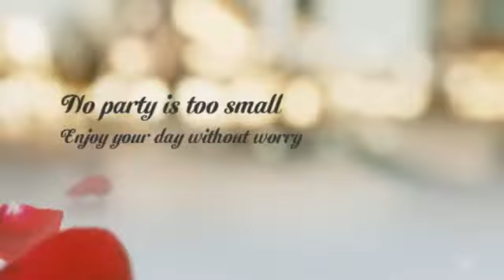Popular Parties by Pam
Popular Parties by Pam is an event planning business specializing in stylish weddings and special occasions. I am based in Massachusetts, designing and coordinating fabulous events throughout the state. I like to be stylish, artistic, fun, and creative - and love to introduce that energy into every event I do!   I approach all of my events with a fresh perspective. My affection for love stories, families, celebrations and details creatively inspire me and are the reason why I love what I do.